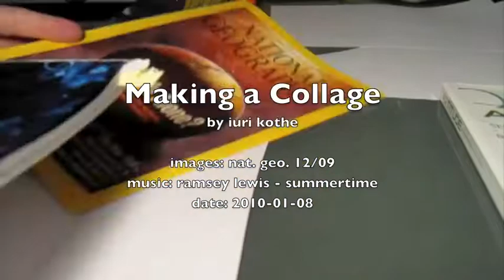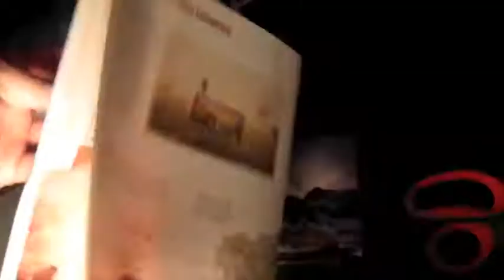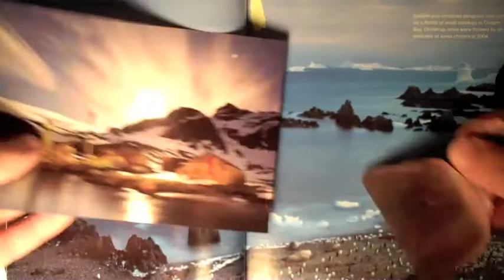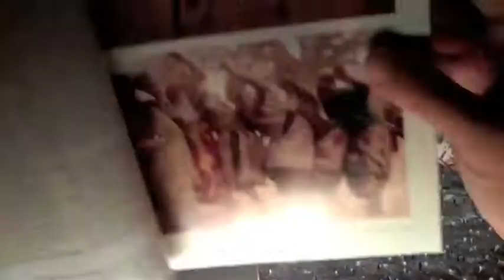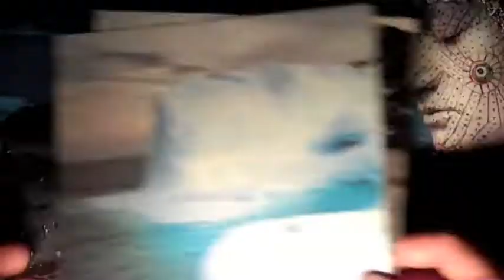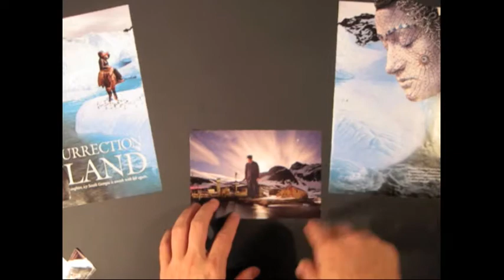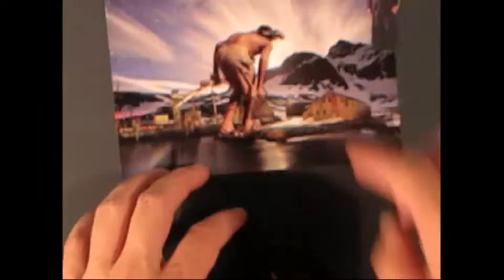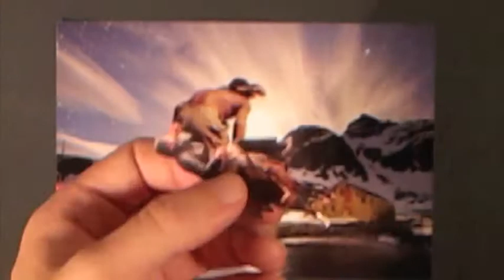explorando - collage timelapse - 2010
Here's how i make a collage. done on 2010/jan/08. Movie is 8x faster.

Magazine: National Geographic dec/2009.

by: iuri kothe